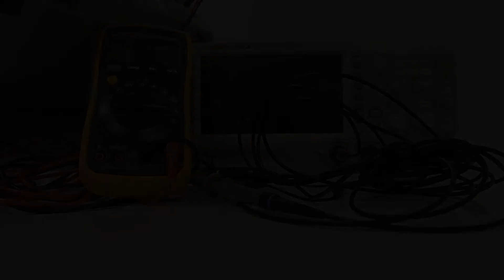Pokit - Compared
You no longer need bulky lab equipment to perform on the go. The Pokit Meter is the world's smallest wireless multimeter, oscilloscope and logger. The Kickstarter is coming November 2017!